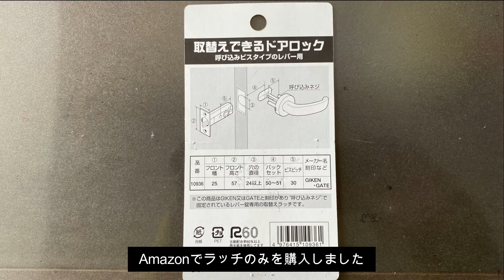ドアが開かない！ラッチを切断！DIYで直す方法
突然ドアが壊れて開かなくなった。ひとりでトイレに入った時だったらどうします？ドアを壊すしかありませんが、壊すのも簡単には出来ません。普段から点検必要ですね。今回は壊れた時の交換方法です。ドアノブ全部交換しなくてもいい場合もあります、○○の用意はしておくべきです。

【意外と知らない火災保険・損害申請チェック】

【リフォームは複数社の相見積がお薦め】

【自分で出来ない住まいの困りごとを解決します】】 おそうじ専科・リベンライズ

フルリフォームDIY総額お見せします。この工事いくらで出来ると思いますか？想像以上に安いと思いますよ！

ペンキ仕上げ最高！クラックも汚れもこんなに綺麗にDIY リフォーム内装編1

トイレ激変！トイレフロア、余り物エコカラットにキッチンパネル大胆塗装(緑)が結構いいかも！　(内装編2)

ここまでコケが生えるのか⁈高圧洗浄最強！30年間ノーメンテで朽ち果てた家！色を変えればこんなに変わる！親子でDIY 外装編